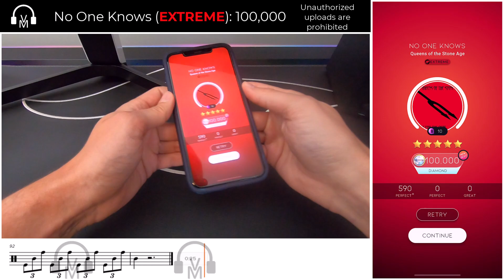EXTREME INPUT BUG! // No One Knows by Queens of the Stone Age // [Beatstar] Diamond Perfect +100,000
An extreme beatstar thumbstyle run of NOK with an unwanted surprise... handcam audio included as proof!